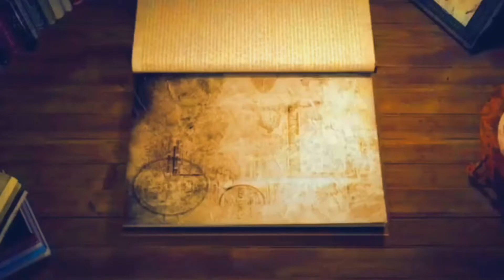08/27/19 $1,000 scam daw 🧐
Old Vlog~ Hope you enjoy!